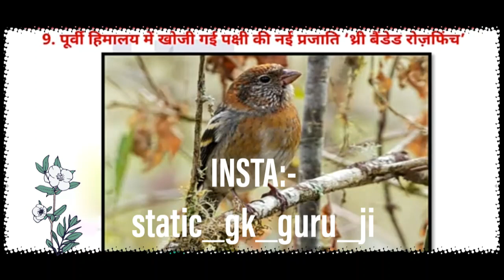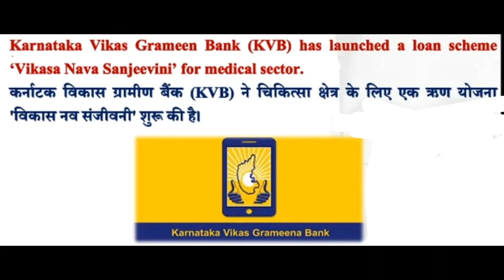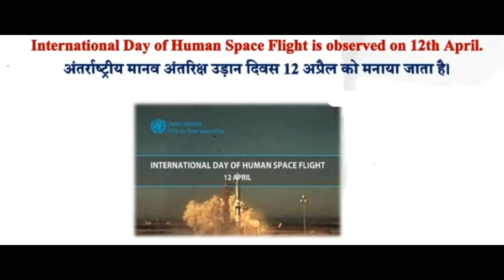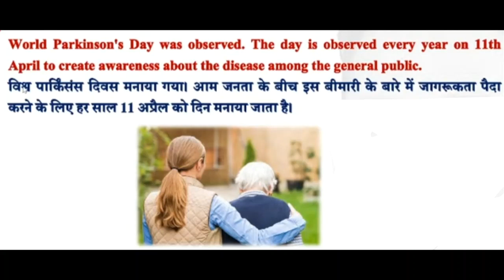12 April Top Current Affairs Headlines 🔥MotEd